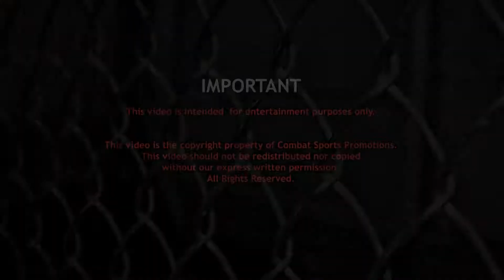Zelg Galesic vs Michael Gill - MMA Fight - WHOOPS ACCIDENTAL TKO!!!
MMA FIGHT: Check out Zelg Galesic vs Michael Gill from the Combat Sports Open Trials.

What event was this from?:

Combat Sports Open Trials 2004 - 1st Leg

Here is the complete fight card and video links for this event:

LINKS WILL APPEAR HERE ONLY WHEN ALL FIGHTS FROM THIS EVENT HAVE BEEN UPLOADED

What was this event? The Combat Sports Open Trials was a Amateur MMA event held in the UK between 2000 and 2010, during which time they hosted well over 1,000 Amateur MMA fights and saw many famous fighters hone their skills at grass-roots entry level who went on to fight in events such as UFC(TM), Heros' (TM), Dream (TM) etc.

In the UK Amateur MMA is full contact, but no head shots are allowed, making it an ideal 'sport' format for those first starting in the sport.

Fighters are required to wear gloves, shin pads, knee pads, and gumshield. Additionally each fighter wears a belt, which helps denote blue and red corners and also helps give more traditional martial artists something they can utilise in their grappling.

Although full contact, due to the no head shot rule this enables fighters to be far freer than they would be in professional rules MMA, meaning they often try things that maybe they wouldn't dare in pro MMA, leading to some very interesting matches and making the format quite unique.

This video should not be copied nor redistributed without the express written permission of Combat Sports promotions.